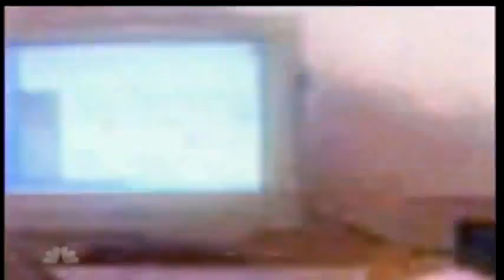Jay Maynard - The Tron Guy on Americas Got Talent